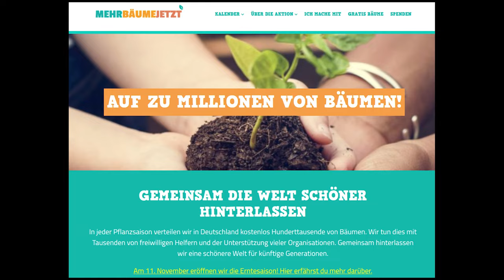Auftaktaktion Baumrettung in Deutschland - Mehr Bäume jetzt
Und da ist der Film Nummer 1 :-)

Film Nummer 2 (professionelle Kamera- und Tonaufnahmen von gestern) wird aktuell von Aktiven von "Mehr Bäume jetzt" erstellt
und auf der COP28 (der Weltklimakonferenz in Dubai), (Ende November 2023) präsentiert.
Genau so soll es sein: Auf lokaler Ebene handeln und dann auf der Großkonferenz der ganzen Welt präsentieren :-)